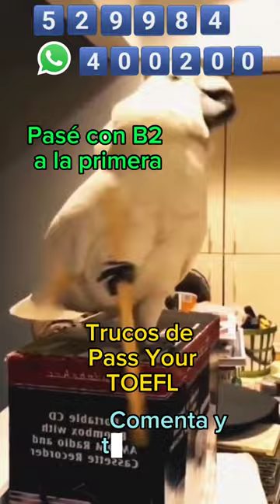TOEFL PassYourTOEFL TOEFLprep TOEFLITP PasaTuTOEFL toefl ingles english toeflexam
PREPÁRATE PARA TU TOEFL ITP x 280 pesos (20 USD) haz

¿Quieres obtener el mejor PDF para TOEFL?

Checa los nuevos cursos TOEFL ITP que tenemos para ti, ahora puedes elegir desde 15 y hasta 60 días con acceso INMEDIATO a nuestra plataforma Amherst y opción de tener además el *combo de asesorías pregrabadas* Más de 20 horas de hacks, consejos y tips adicionales para que logres el mayor puntaje posible.

Si por otro lado requieres algo más especializado, para laborar o estudiar en un país de habla inglesa, tenemos opciones one on one, esta preparación individual no es nada económica honestamente, pero te garantiza lograr puntajes altos en el TOEFL IBT.

PassYour es el ÚNICO especialista en Test Prep GMAT GRE SAT TOEFL en toda Latinoamérica y España.